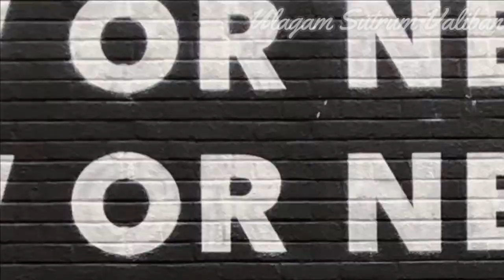Easy way to open Bank account in Russia | Tamil Vlog in Russia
Actually, it's quite common in most of the foreign countries to open bank accounts, the important documents are is to be Passport and resident proof.
And recently, in Russia people started to open accounts in online. And the coolest thing is that we can get our ATM card in the same day.

Tags for promotion on YouTube: russian country, russian speaking tamil, tamil russian, tamilanrussia, tamilrussia, tinkoff, vlog tamil, aavesham tamil theatre response, csk vs mi 2024, dear movie trailer, english to russian language learning, finland tamil vlog, house in tamil, india to russia by road, jobs for indian in russia, maamannan audio launch, mbbs in russia, nato tanks in moscow reaction, north korea vlog, rasiya country work visa, russia culture, russia job salary, russia place, russia pr, russia tamilan, russia tour in tamil, russia tourism, russia vlog indian, russia work, russia work permit visa, russian engineering, russian language learning, russian scholarship, russian visa, russian vlog tamil, sarbu views, tamil vlog, tamilan in russia, tamilinrussia, tamils in russia, tinkoff bank, russia jobs for indian, tamil in russia, russia job vacancy for indian, russia tamil vlog, russia visa for indians, russia vlog tamil, jobs in russia for indians, russian jobs for indian, russian visa for indian, russia work permit visa tamil, russia work visa for indian, russian tamilan, job in russia for indians, russia tamil, russian tamil, how to get job in russia from india, jobs in russia, russian citizenship for indian, mbbs in russia tamil, russia vlog in tamil, russian work visa for indian, ps vinothraj interview, russia university, study in russia, tamil in russian, tamil in russian channel, tamil russia, work in russia, how to get job in russia, masters in russia, part time job in russia for medical students, rasiya, russian village, russia business visa, russia country, russia country work visa salary, russia job, russia job vacancy, russia jobs, russia tour tamil, russia trip cost from india, russia visa, russian beach walk, russia jobs for indian, tamil in russia, russia job vacancy for indian, russia tamil vlog, russia visa for indians, russia vlog tamil, jobs in russia for indians, russian jobs for indian, russian visa for indian, russia work permit visa tamil